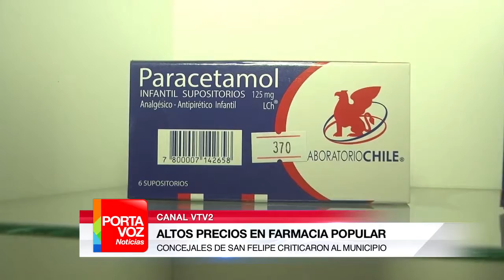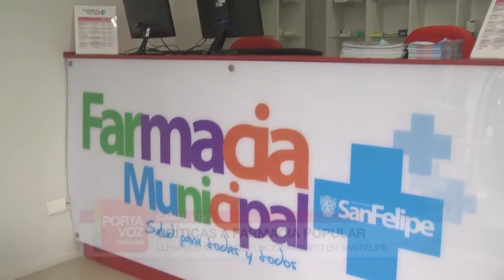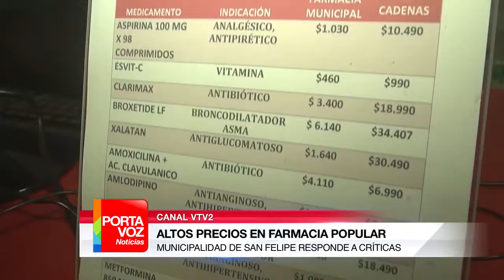Farmacia municipal en San Felipe: concejales critican altos precios en medicamentos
La Dirección de Salud de la Municipalidad de San Felipe salió al paso de las críticas de algunos concejales en relación por los altos precios de los medicamentos que se venden en la Farmacia Municipal. El Municipio afirma que sólo son algunos medicamentos que tienen un precio único, pero que -de todas maneras- se está conversando con los proveedores para obtener precios más bajos.